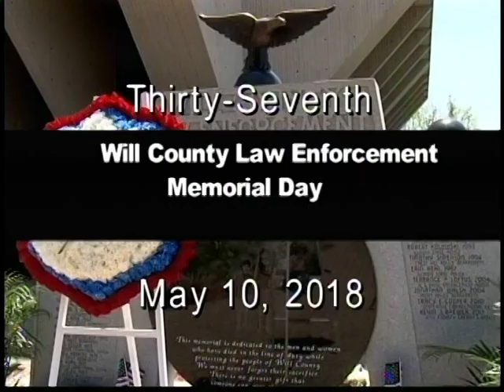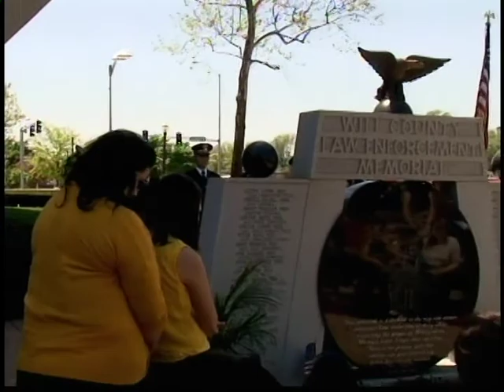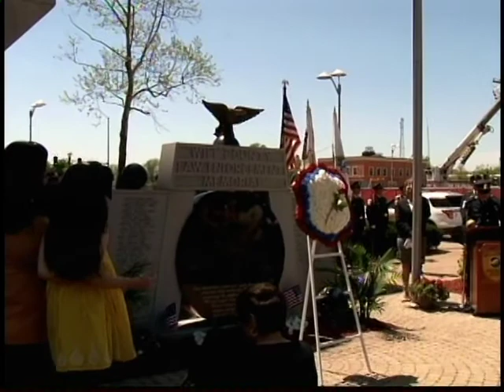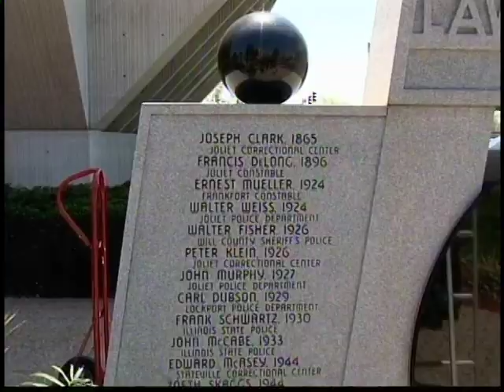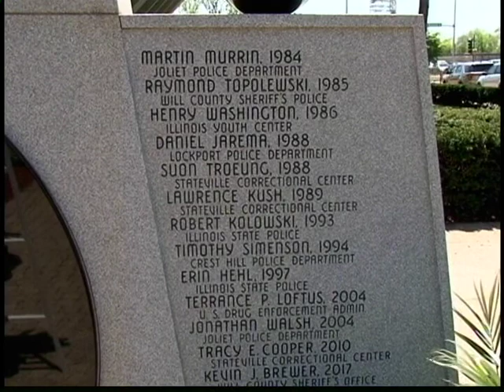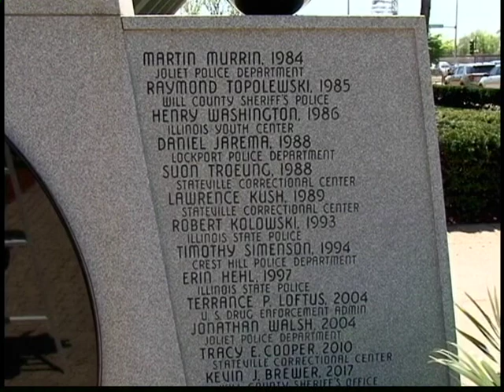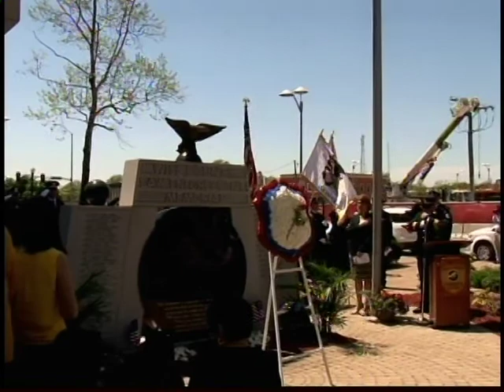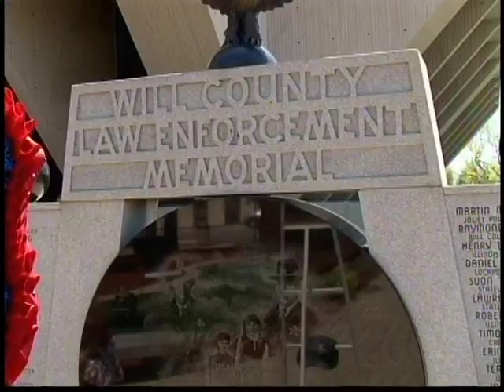Will CO Police Memorial